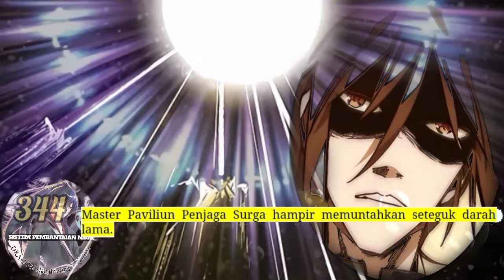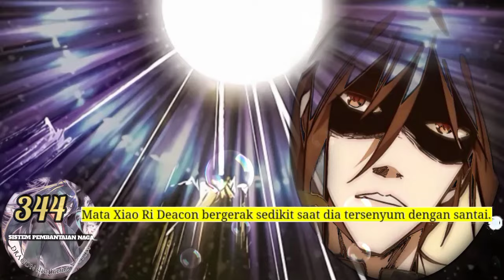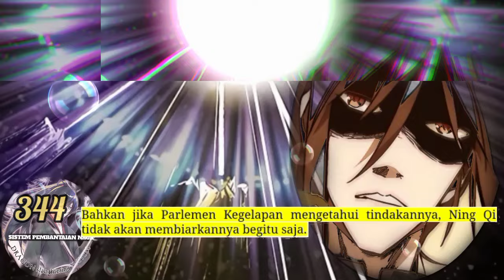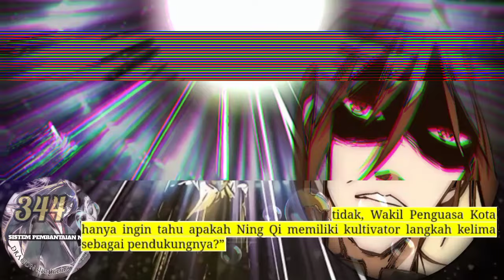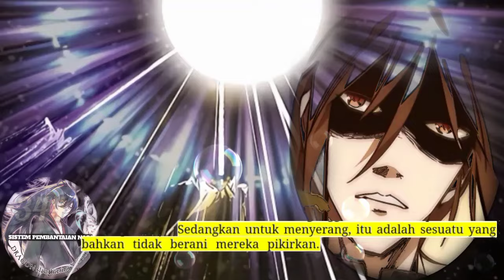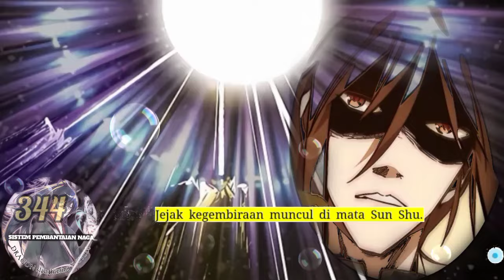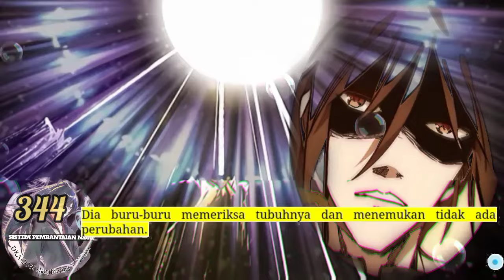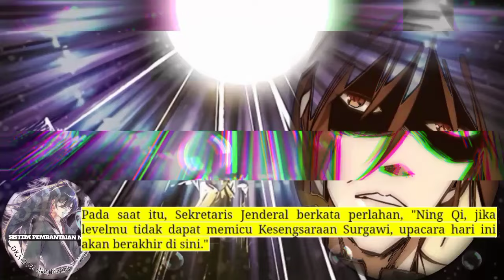Sistem P3mb4nt4i4n Naga season 344